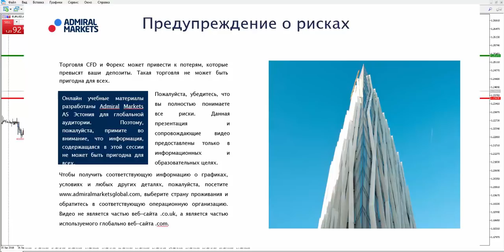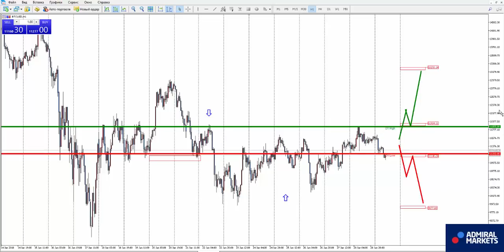Аналитика рынка форекс на 29 января: EURUSD, GBPUSD, GOLD, Brent, DAX30, Биткоин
Роман Исаков прогноз рынка форекс на 29 января EURUSD, GBPUSD, AUDUSD, USDCAD, USDCHF, USDJPY, биткоин, золото, нефть, индекс DAX30